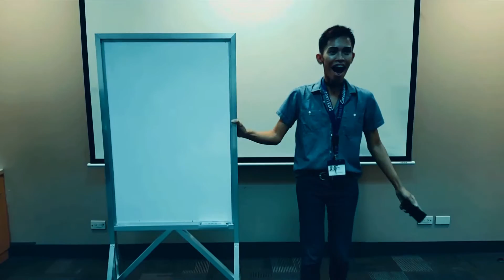Horror Trailer - Xiaomi Yi 4K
Horror Trailer by Xiaomi Yi 4K.
Resolution 1080 at 30 FPS
Edited through Kinemaster